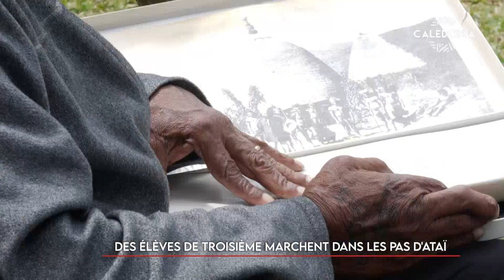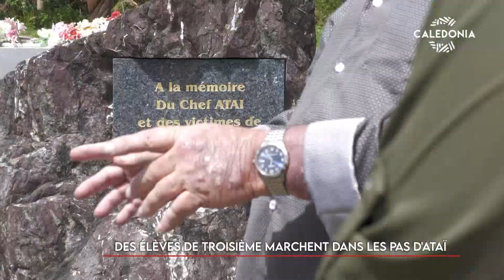Des élèves de 3e marchent dans les pas d'Ataï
[Diffusé dans le JT du 25-09-23]
Des collégiens de Poindimié se sont engagés dans l'écriture d'un ouvrage pédagogique sur le grand chef guerrier Ataï. Objectif : s’approprier une histoire commune. Nous les avons rencontrés, sur les traces d'Ataï à Sarraméa.